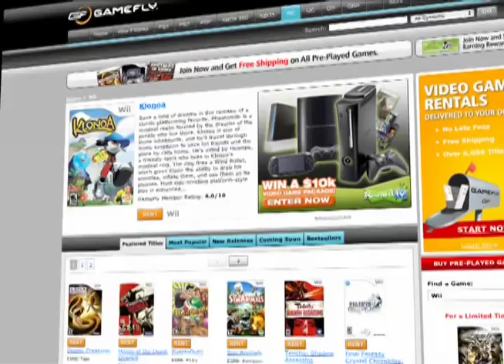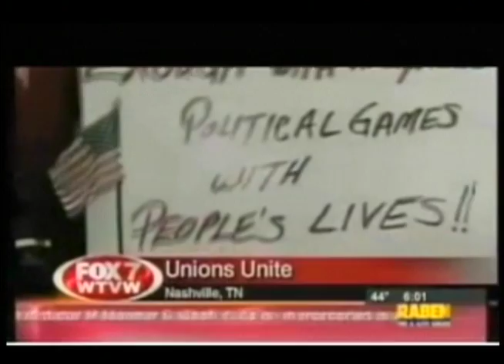WI Protests - Fight For the Middle Class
Cenk Uygur gives an update on huge protests in Wisconsin over the weekend, including a video compilation of local news reports from the area. He explains why the pro-union, pro-worker's rights protests are ultimately a fight for the middle class.